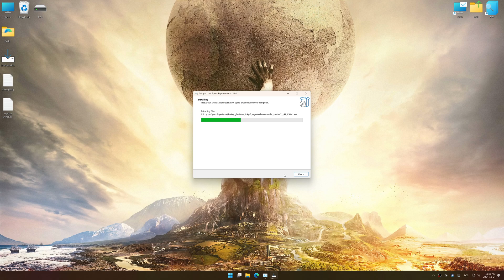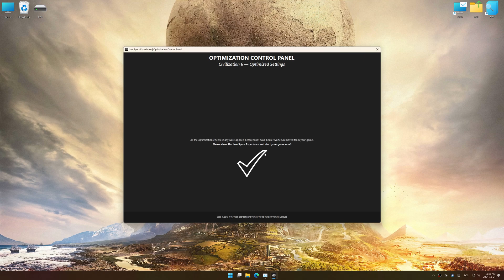Civilization 6 | Optimized PC Settings for Smoother Gameplay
Learn how to configure the Optimized PC Settings presets in Low Specs Experience for Civilization 6 to achieve stable frame rates, smooth gameplay, and balanced performance. This guide shows you how to maintain excellent visual quality while improving responsiveness, reducing micro-stutters, and keeping motion fluid for the best overall gaming experience.

⏱️ Timestamps

00:00 Before vs After Optimization
00:54 Optimization Guide
02:32 Additional Gameplay Footage